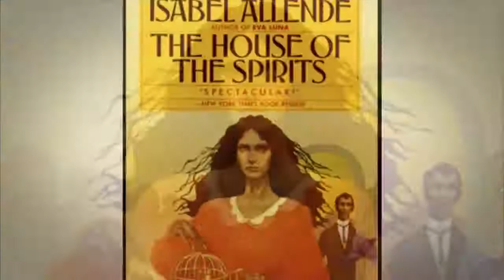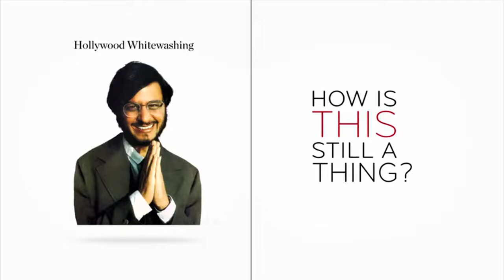Hollywood White Washing - Liberal Hypocrisy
Hollywood preaches Diversity, but Liberals are the most Racist of them all